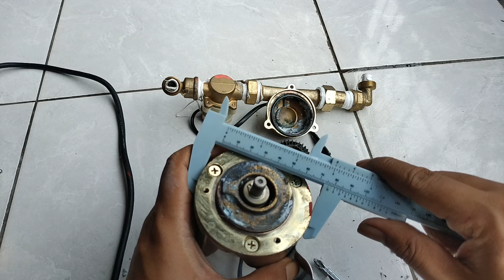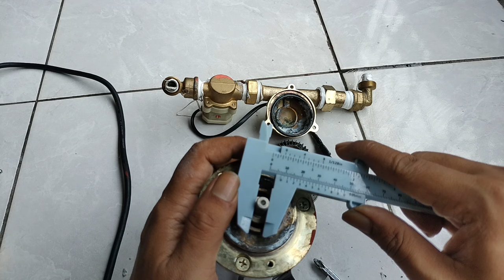Bongkar Water Pump Viral ... pompa air harga 300 ribuan ...